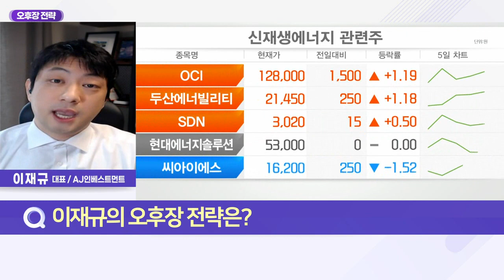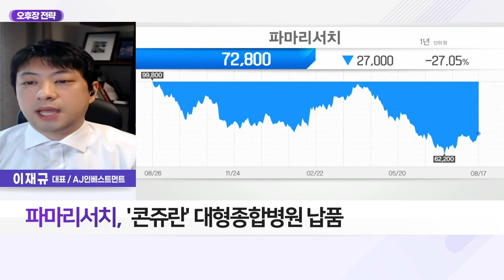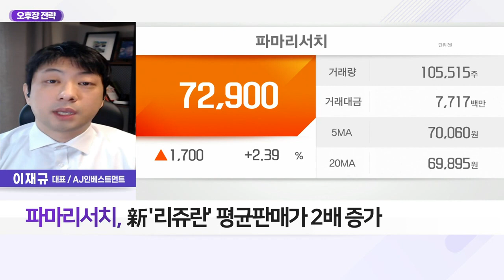파마리서치(214450)... 관절염 치료제 ‘콘쥬란’ 보험급여 적용 전환_오후장 전략 (20220817)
Q. 코스피·코스닥 반등에 또 반등, 투자 전망은?
- 코스피·코스닥 반등… 개인 중심 매수세 유입
- 반등세에 이격 발생 및 금통위 전 관망세
- 리스크 감수하는 단기적 매매 전략 필요
- 저점 다진 후 상승 종목 관심 유효

- 관절염 치료제 ‘콘쥬란’ 보험급여 적용 전환
- '콘쥬란' 대형종합병원 납품
- 필러 신제품 ‘리쥬란’, 호의적 시장 평가
- 新‘리쥬란’ 평균판매가 2배 증가
- 전년대비 매출 및 영업이익 상승세
- 영업이익률 30%대, 고수익성+현금 자산↑